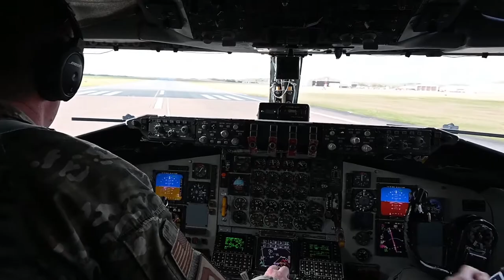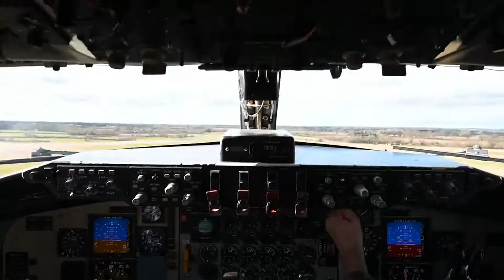100th ARW supports exercise Baltic Trident from RAF Fairford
Airmen from the 351st Air Refueling Squadron and the 100th Aircraft Maintenance Squadron prepare a KC-135 Aircraft for a flight supporting exercise Baltic Trident at Royal Air Force Fairford, March 16, 2021.

100th ARW supports exercise Baltic Trident from RAF Fairford
UNITED KINGDOM
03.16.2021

The exercise will strengthen alliances and partnerships to deter aggression, maintain stability and ensure free access to common domains in accordance with international law.

Film Credits: Video by Tech. Sgt. Emerson Nuñez
100th Air Refueling Wing Public Affairs